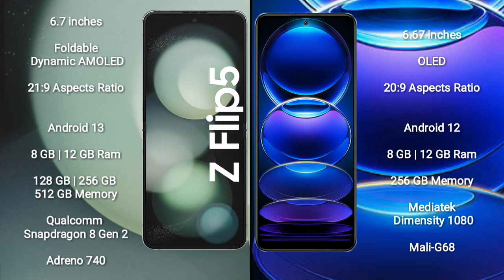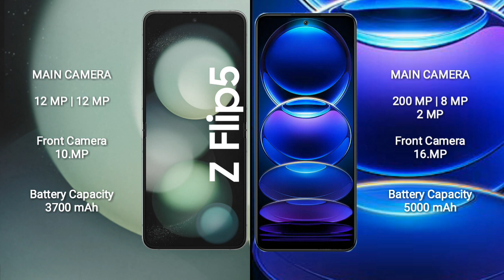Samsung Galaxy Z Flip 5 vs Redmi Note 12 Pro Plus Review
samsung galaxy z flip 5 vs redmi note 12 pro plus
galaxy z flip 5 vs note 12 pro plus